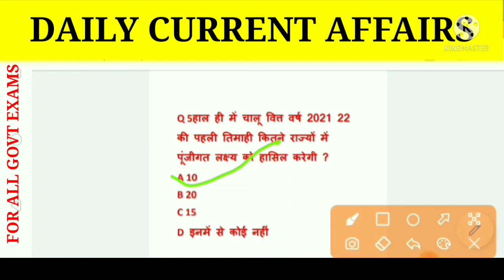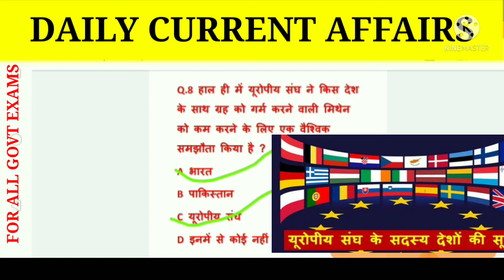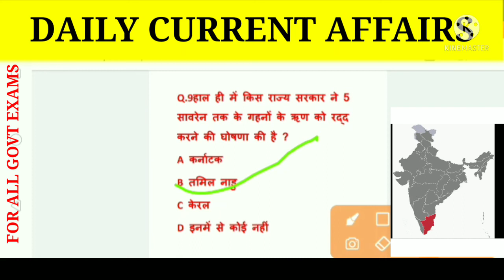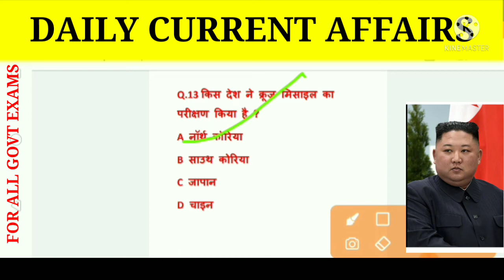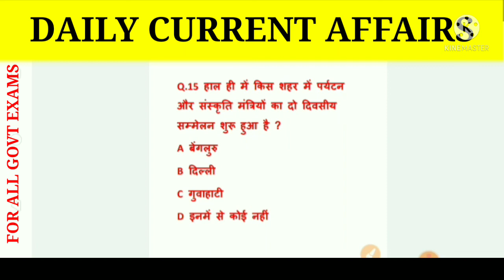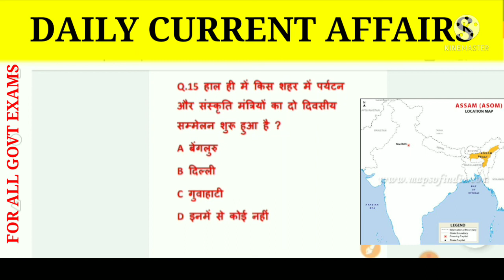Today Current Affairs#17 sep 2021#By THE HIMALAYA CLASSES#65